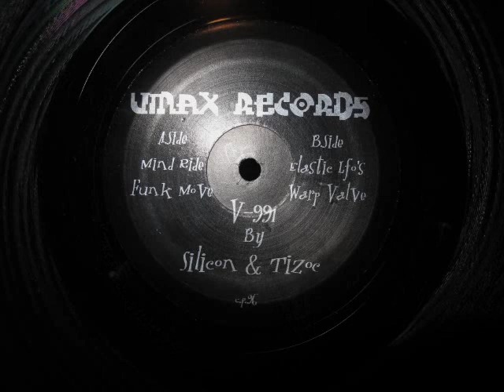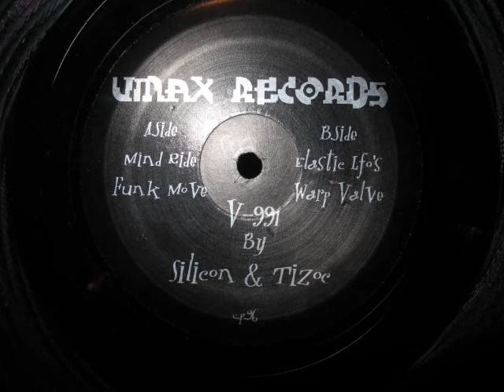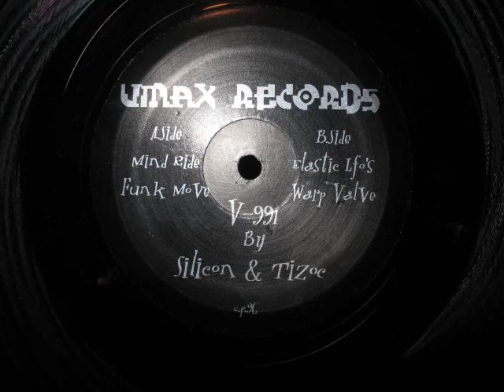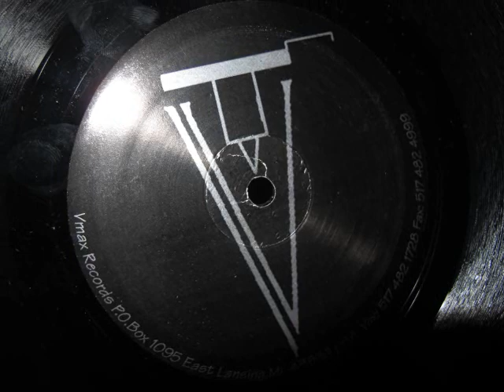Silicon & Tizoc- Funk Move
Obscure release From Silicon & Tizoc -- V-991, :V-MAX Records 1996